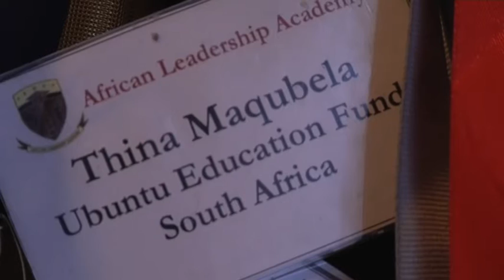Portraits: Thina Maqubela - Pushing the boundaries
Meet Thina Maqubela, a lecturer at Rhodes University; she’s also a motivational speaker and founded a leadership programme for female students in Port Elizabeth. Maqubela spends most of her time with students and her mentees.  Maqubela discusses her passion for motivational speaking and provide some snippets from her tough past to relay her passion. She attributes everything she has been able to achieve to her mother, who was a street vendor before she graduated. She grew up without a father and was the first in her family to attend University. After obtaining her Master’s Degree from West Virginia University, she started the Future Leaders Programme – a mentorship programme that grooms’ students in matric to be leaders.

Production by Athini Majali with Kholeka Majola & Muchemwa Sinkala